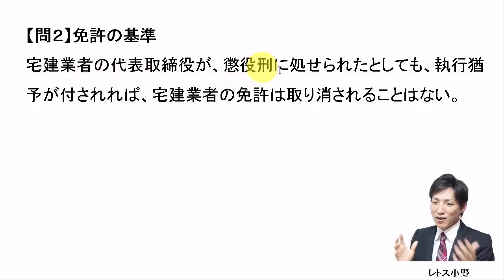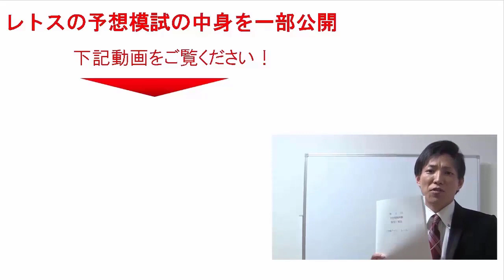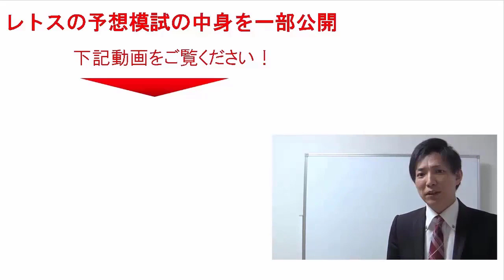【宅建過去問】9月5日の３問【レトス小野】宅建過去問解説